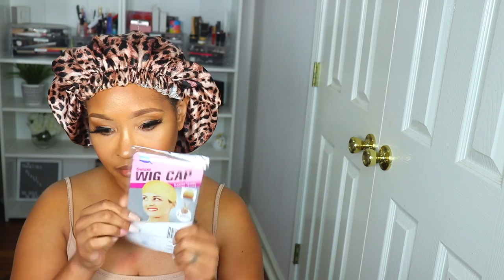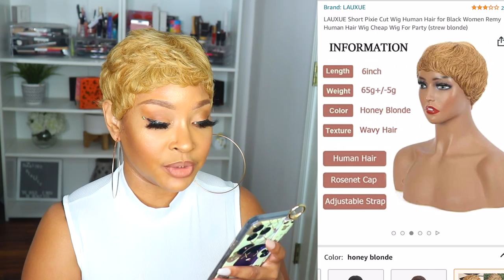Amazon Prime Wig: $22 Human Hair Blonde Pixie Wig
LINK TO WIG

LINK TO SHADES IN THUMBNAIL

**PRODUCTS USED LINK BELOW **

LINK TO FAVORITE PRODUCTS

IG & FB: DIZASTROUSBEAUTY
SC: HAIL2MZC

**TIME STAMPS**
00:00 - APPL.ICATION & STYLING
01:25 - WIG DETAILS
04:15 - PROS & CONS (CONS)
04:42 - PROS & CONS (PROS)
05:20 - WOULD I RECOMMEND THIS UNIT?
05:54 - FULL 360 + LENGTH CHECK

 tazs wig closet wig review pixie cut wig pixie wig short wigs